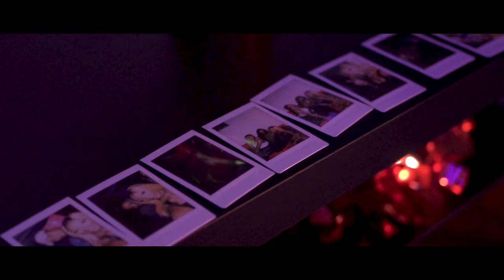Chrome Cats - Trouble